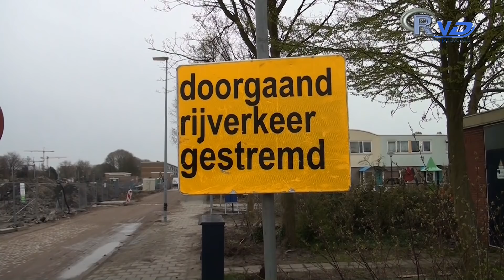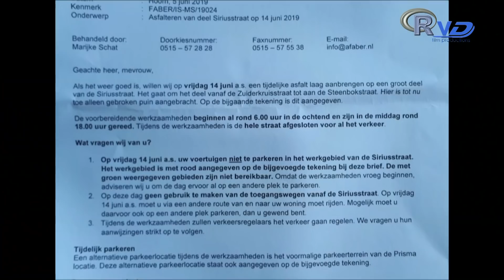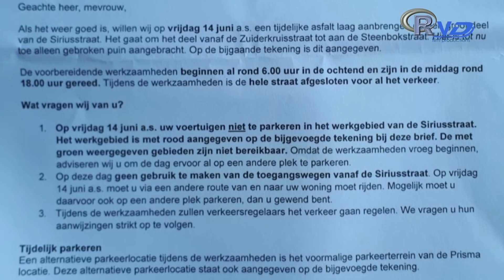Stof tot Nadenken voor de Gemeente Hoorn.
Siriusstraat, Stof overlast, wethouder, klachten,wijze les.